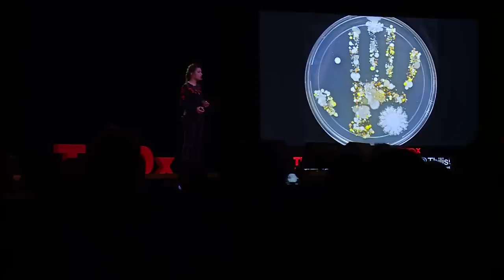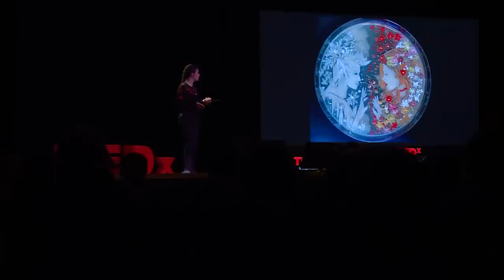Colorful, Transparent Air | Ana Tsitsishvili | TEDxYouth@Tbilisi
You think your hobby is original? This TEDxYouth@Tbilisi 2018 speaker will blow your mind with her leisure activity! The winner of American Society of Microbiology contest will introduce to you a beautiful world of bacteria Student, Free University Tbilisi This talk was given at a TEDx event using the TED conference format but independently organized by a local community.